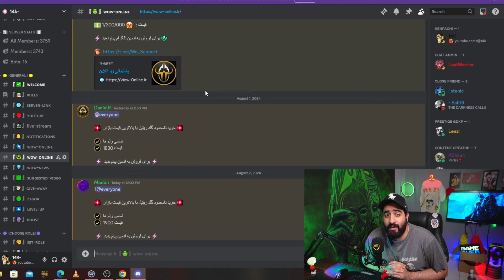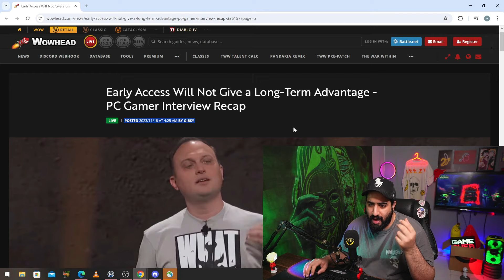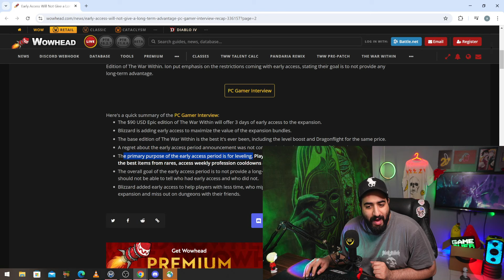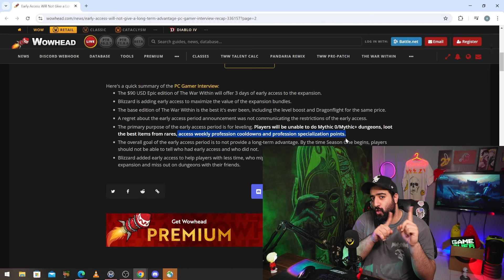دسترسی زود تر وارویتین واقعا ارزش خرید داره؟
world of warcraft the war within early access